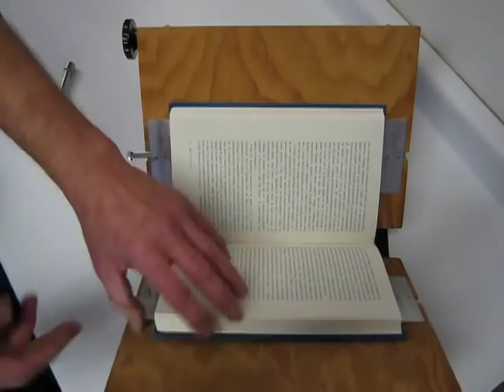Book Scanner Cradle Clamps